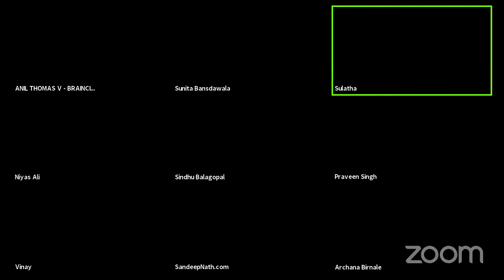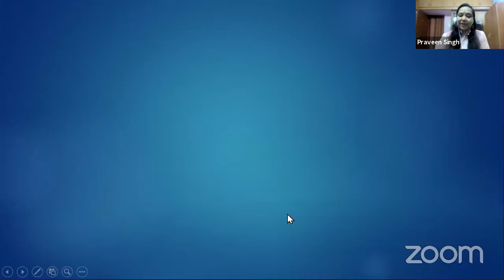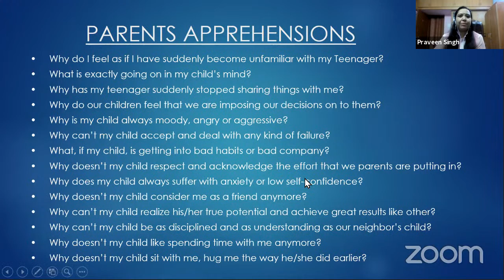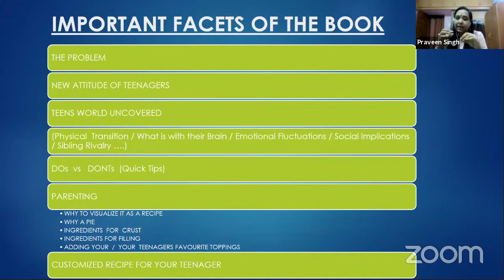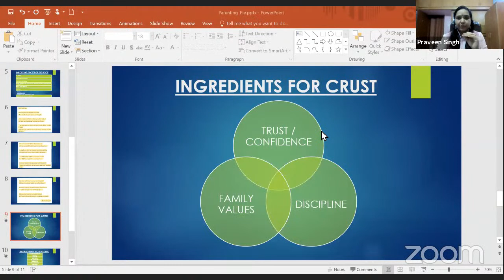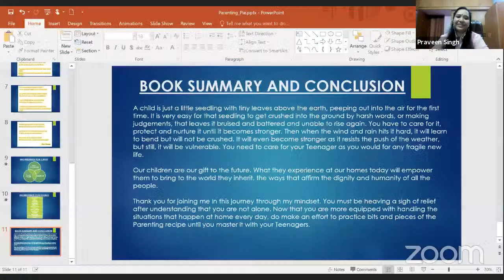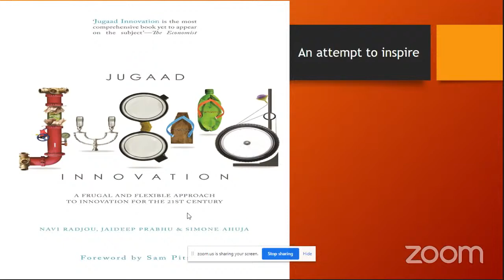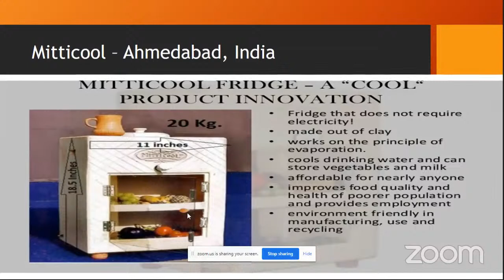English e-Bookery Chapter 37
Book - Parenting Pie - Praveen Singh
Book - Jugaad - Ankit Morakhia
Sulatha , Niyas, Anil